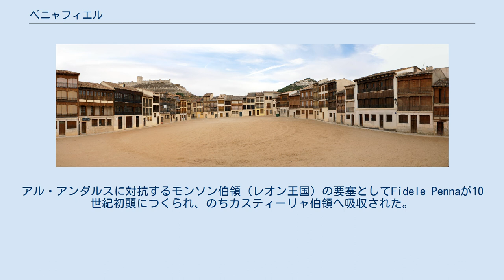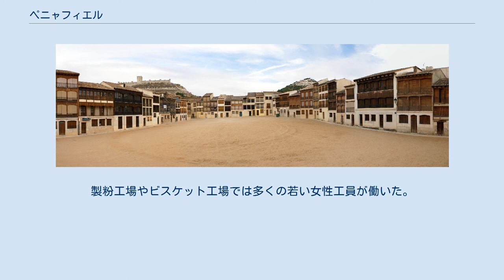ペニャフィエル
ペニャフィエル（スペイン語: Peñafiel）は、スペイン・カスティーリャ・イ・レオン州バリャドリッド県のムニシピオ（基礎自治体）。
 ヴァッカエイ族の定住地跡が残るペニャフィエルの歴史は、先史時代にさかのぼることができる。
レコンキスタ時代、城のある丘の麓に集落があった。
アル・アンダルスに対抗するモンソン伯領（レオン王国）の要塞としてFidele Pennaが10世紀初頭につくられ、のちカスティーリャ伯領へ吸収された。
このことで、カスティーリャ伯サンチョ・ガルシアは特別な国境の城を獲得したのである。
 1256年、アルフォンソ10世はペニャフィエルにフエロ（特権）を授けた。
町の偉大なる領主となったのは、アルフォンソ10世の甥にあたるフアン・マヌエル王子である。
彼は国内のどこよりもペニャフィエルの居城を好み、9世紀以来とされる城を修復した。
19箇所の教会、3箇所の修道院、6箇所の礼拝堂を抱えている事実がペニャフィエルの栄華を物語っている。
 1895年、バリャドリッド＝アリサ間に鉄道が開通し、ペニャフィエルは好景気に沸いた。
製粉工場やビスケット工場では多くの若い女性工員が働いた。
 町中心のコソ広場。
8月13日から始まる聖母と聖ロッケの祝祭で、闘牛が開かれる